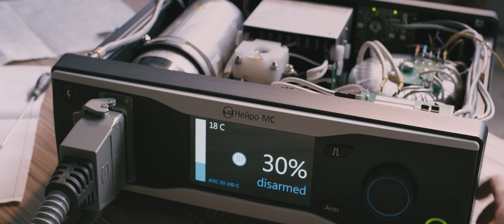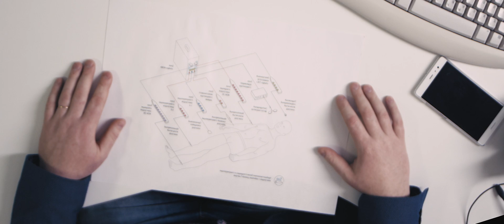Neurosoft (part 1)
25 years ago we developed our first medical device. Over the years the company has become a specialist in neurodiagnostic and neurophysiological equipment and now Neurosoft brand is known all over the world.
We have been dedicated to supply our customers with best possible clinical and research solutions and try to overcome their expectations. This is ensured by continuous feedback obtained from healthcare professionals working in many medical areas.
The cutting edge electronics, the know-how design and the full-featured performance allow speeding up your workflow and focus on your patients and studies, not the technology.
We continue constantly upgrading and developing our equipment to meet the changing requirements of the market. It made Neurosoft a reliable partner and we also try to transform your ideas and wishes to custom-made product.
We operate in more than 70 countries through a well coordinated network of distributors and provide a total support and service including lifetime updates of the software.